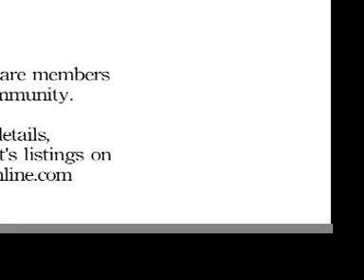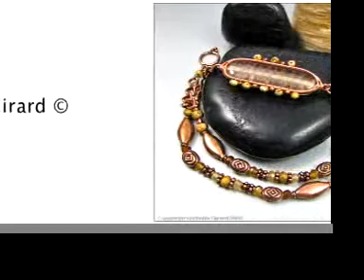"Jewelry 2" 4th Online Invitational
Welcome to ArtandDesignOnline.com's
Works featured by:
Laura Wells
Gail Jewell
Mia Masri
Poppycock Jewelry
Susan Pine
Denise May
Nathalie Girard
These shows showcase the variety and talent of our diverse membership. ArtandDesignOnline.com is a online community of Artists, Designers, Galleries, Showrooms, Museums and so much more .
Your comments, and inquiries are welcome. For more information about any of the artists or our community, please visit us at ArtandDesignOnline.com.